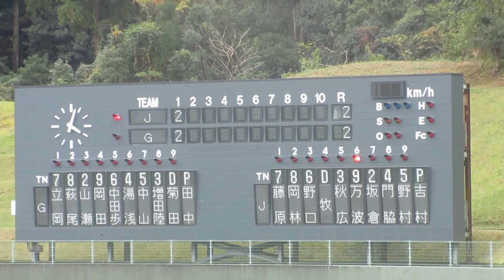吉村貢司郎投手 vs 中山礼都 → 増田陸 → 菊田拡和 → 立岡宗一郎 → 萩尾匡也【侍ジャパン vs 巨人の練習試合・10回裏タイブレーク】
会場：SOKKENスタジアム